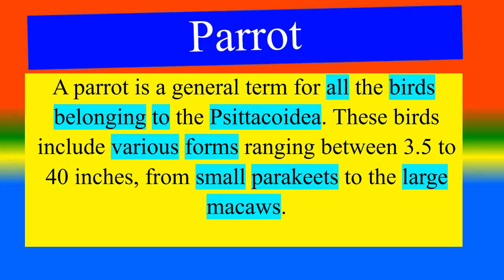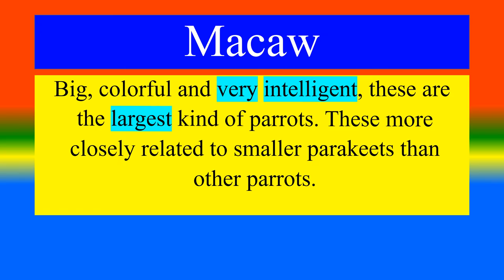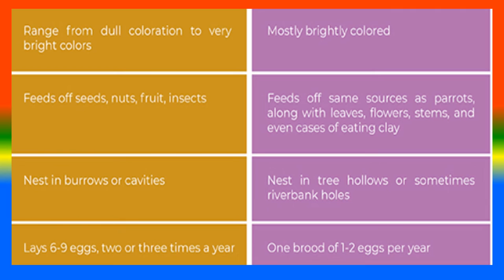Difference between Parrot and. Macaw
What is    Parrot  ?,
What is Macaw?,
What are the Difference between  Parrot and. Macaw?,

TOPICS
PSYCHOLOGY